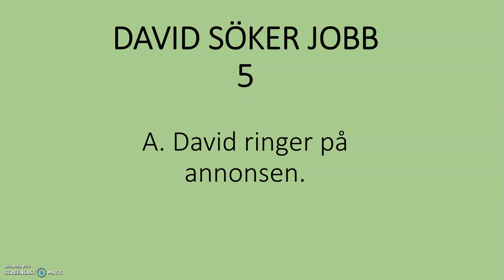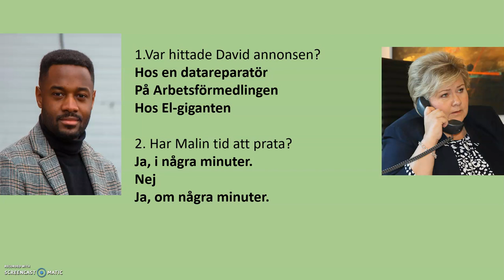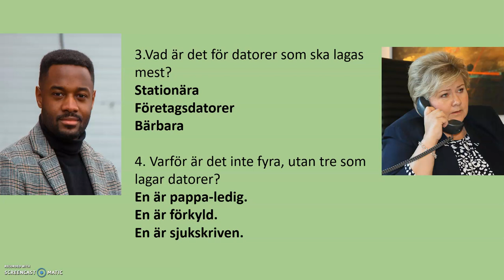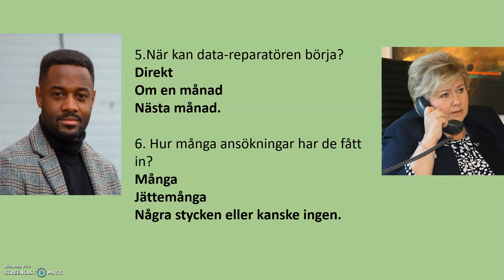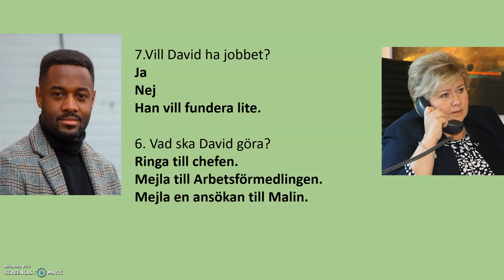sfigunilla Hörövning 5a David ringer på annonsen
TEMA ARBETE